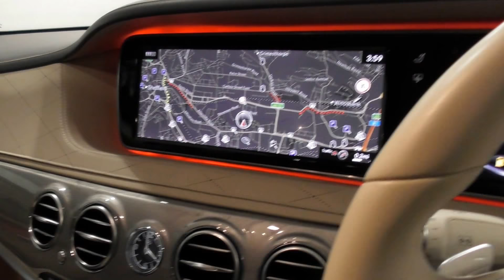Mercedes S350 BLUETEC L SE LINE